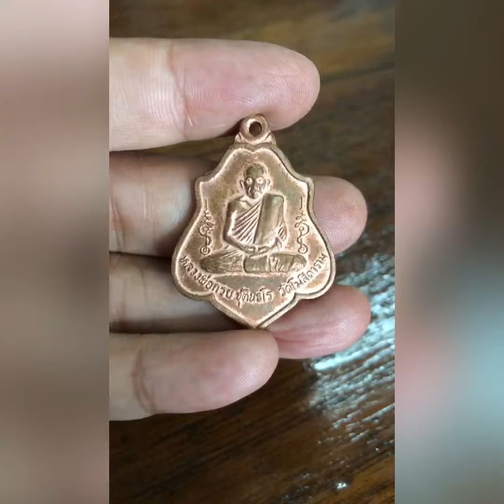หลวงพ่อกวย วัดโฆสิตาราม เหรียญหลังหนุมาน ปี2521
เหรียญหลวงพ่อกวย วัดโฆสิตาราม หลังหนุมานปี 2521